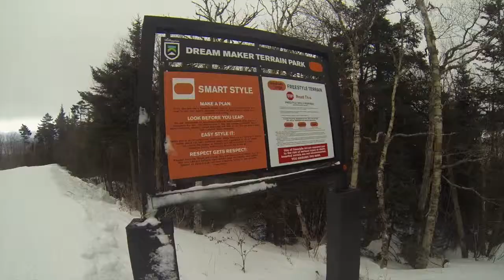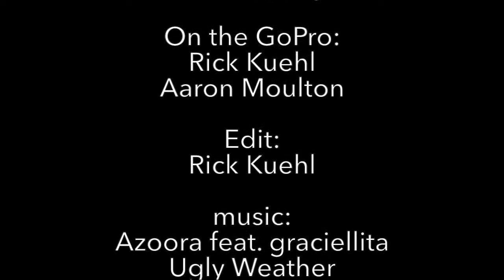Killington Sunday Shred 1 18 15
This video is about Killington Sunday Shred 1 18 15